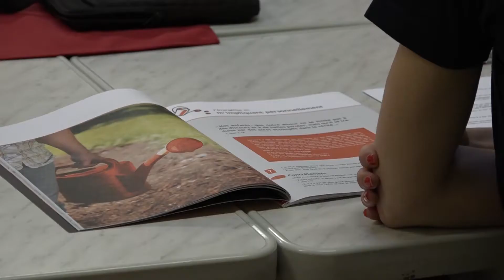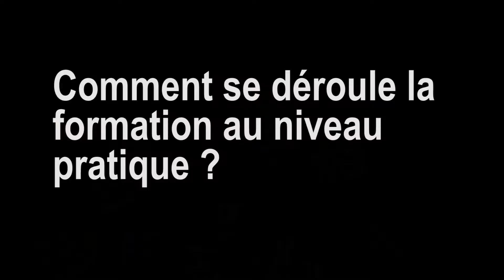RA 2016_Evangélisation_Florence Donzé_fr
La cadette Florence Donzé explique son choix de devenir officière de l'Armée du Salut.